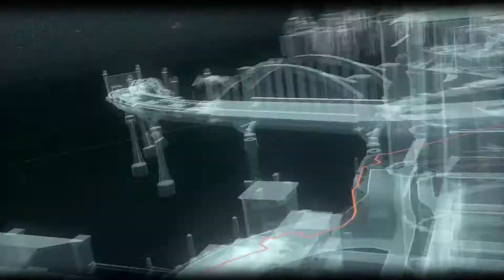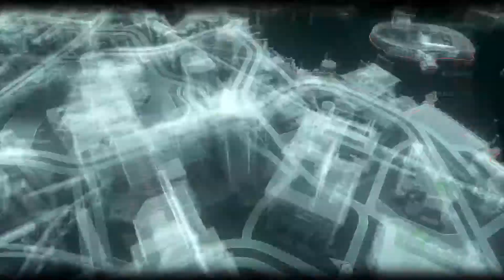BATMAN™: ARKHAM KNIGHT_20210830144519